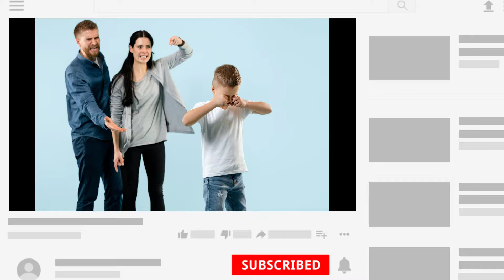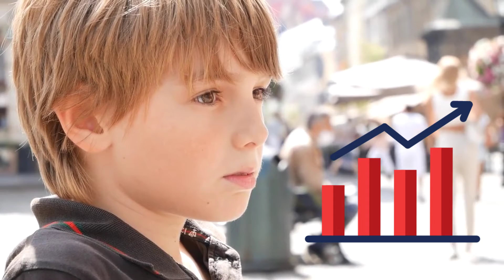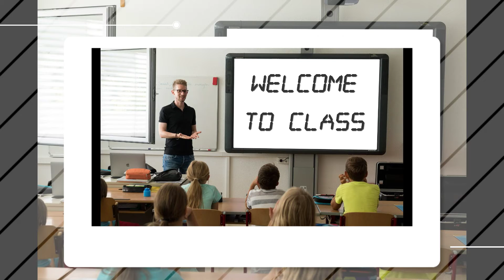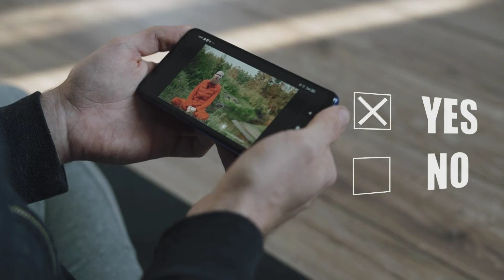An inspiring story of khan sir patna @Khan GS Research centre | khan sir interview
iss video me maine indian ke famous teacher khan sir ki inspiring story Ko bataya hai iss video me maine khan sir ki education , family , real name , home town etc ki cover Kiya hai